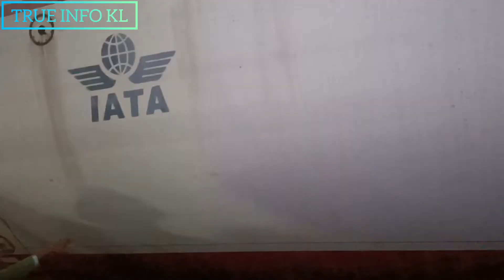ഫ്ലൈറ്റ് NH47നിൽ കൂടി കടന്നു പോകുന്നു